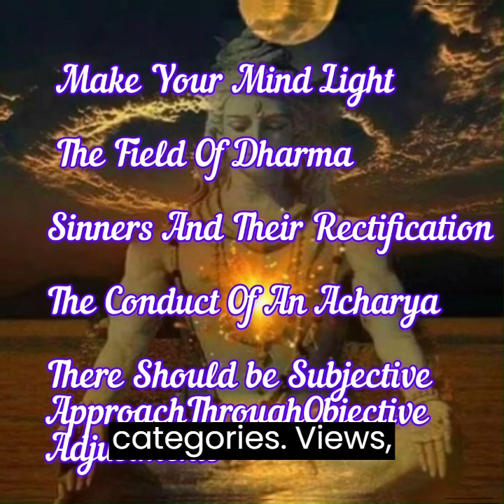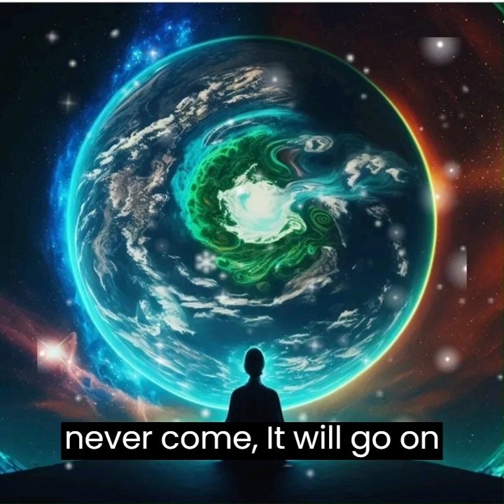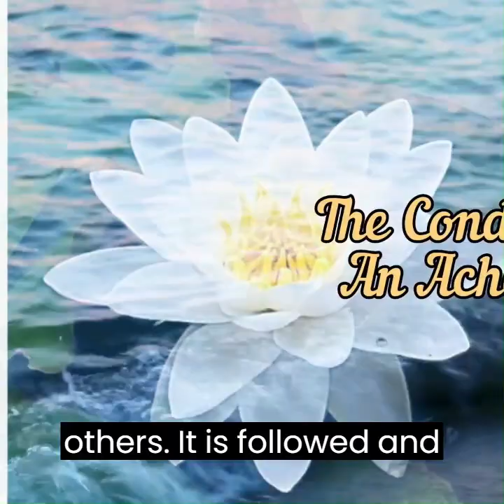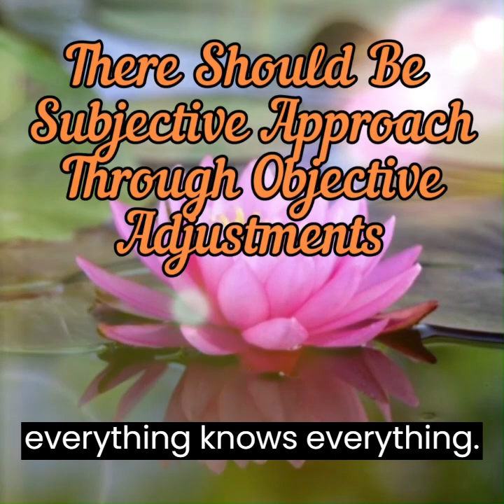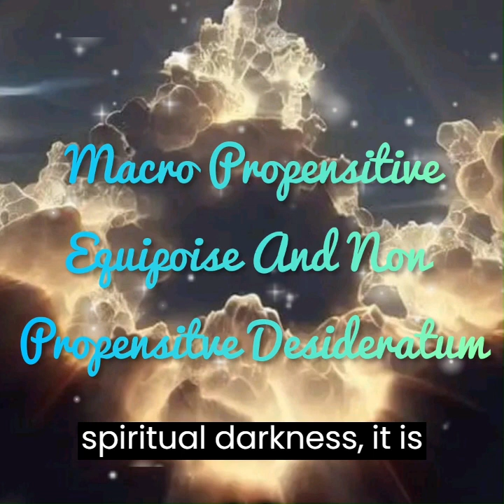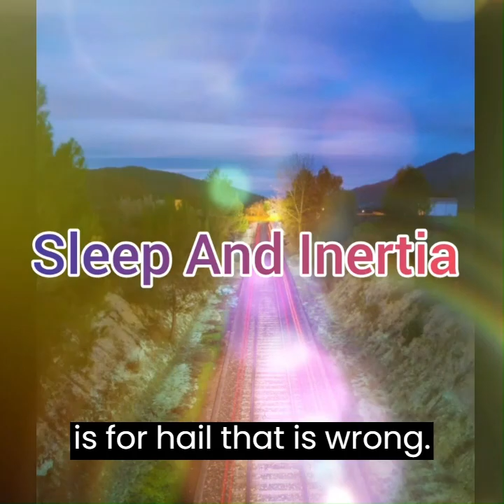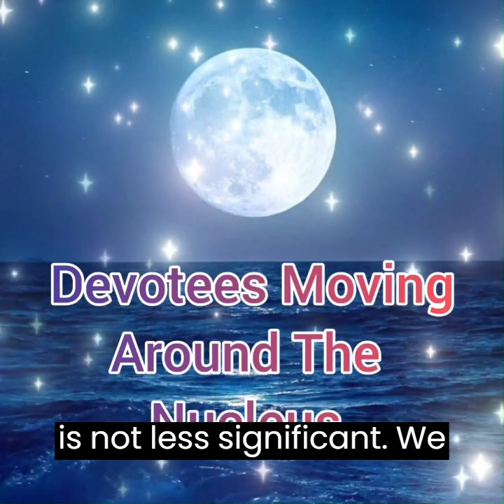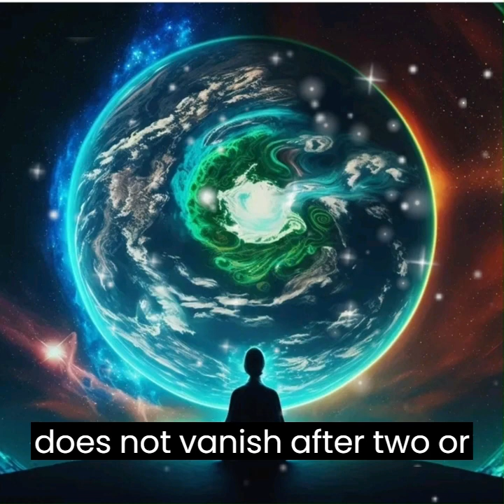Ananda Vachnamritam 31(full audio book in english)Words that show the right and simple way of life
Ananda Vachnamritam 31(full audio book in english)that show the right and simple way of life
This book AnandVachnamritam31 has been given by the founder of Anandmarga and my revered Guru Sri Sri Anandmurtiji and Whom we fondly call Baba. Baba has given this book for the welfare of the entire human society.
 That's why everyone must read and listen to this book whole heartedly.This book will change your life.

pleasure of life
how to remove tension
how to remove unwanted thinking
how to remove unusual thinking
how to be happy
how to make happy to someone
how to get better
how to improve mental power
how to improve mental pleasure
how get free from guilty
what is dharma
how dharma makes you stronger
how to make your mind tension free
what is your actual goal
what is life
why should you believe on God
why should everyone must believe in God
khusi k sutra
spiritual sentences
motivational quotes
lord krishna sentences
lord shiva sentences
ideas and ideology
paapi aadmi kaise apneaapko paapon se mukt kare

janbujhkar yaa anjaane me ki gai galti se kaise chutkara paaen

Seva se paap ko kaise khatam Karen
Ananda marga ki jaankari
dharmic baaten
dharm kya hai
sachcha dharmic manushya kaun hai
krishn ki anmol baaten
gita ki anmol baaten
jivan ki sachchi khushi
jivan ka sach
sachcha shukh kya hai
sachchi khushi kahan haiguru ki anmol baaten
motivational Sentences
Chapters:-
00:00 Make Your Mind Light

7:30 The Field Of Dharma

18:20 Sinners And Their Rectification

34:38 The Conduct Of An Acharya

42:18 There Should be Subjective ApproachThrough Objective     Adjustments

49:15 Macro Propensitive Equipoise And Non PropensitveDesideratum

58:18 The Cosmic Inheritance And The Cosmic Desiderata

 1:23:45 Sleep And Inertia

1:27:56 Devotees Moving Around The Cosmic Nucleus

1:32:57 The Omnipotent And the   Omnipresence
Instruments used:--
Mic :-

Laptop:-
HP